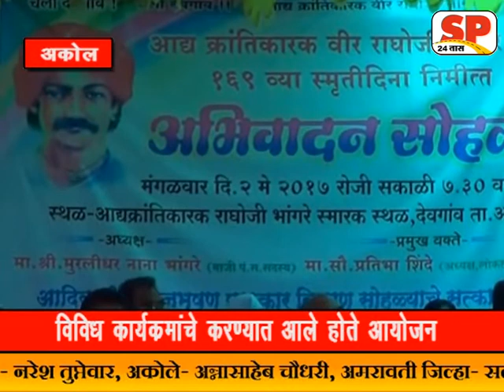अकोले अाद्य क्रांतिकारक वीर राघोजी भांगरे यांचे 169 व्या स्मृतीदिना निमित्त अभिवादन सोहळ्याचे आयोजन